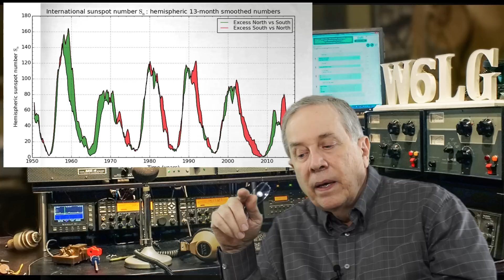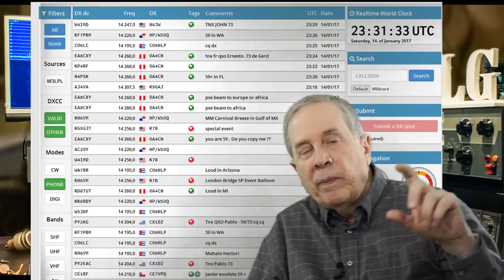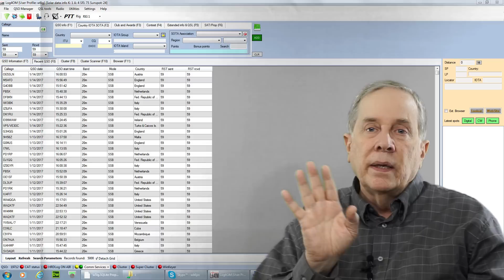Ham Radio Basics--W6LG Discusses Propagation at the Bottom of the Sunspot Cycle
Will there be any DX at the bottom of the sunspot cycle?  What resources are there for chasing DX?  When is the bottom of the current cycle?